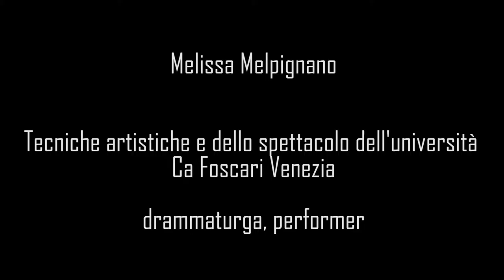Emanuel Gat, Spazio Corpo e Potere con Federicapaola Capecchi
II° Parte

Il coreografo israeliano Emanuel Gat a Spazio Tadini per il Progetto Spazio, corpo e potere.
Emanuel Gat, uno dei maggiori coreografi della scena internazionale, è ospite del ciclo di interviste dal vivo Spazio, corpo e potere, un'idea di Federicapaola Capecchi e Francesco Tadini.
Martedì 20 marzo 2012 attraverso la sua arte, le sue riflessioni e le sue parole si affronteranno molteplici aspetti dello spazio, del corpo e del potere. L’intervista muove dal percorso di ricerca tematico del Festival “Coreografia d’Arte – la ricerca e il progetto dello spazio dell’uomo –” e da alcuni altri spunti quali:
Oggi, cosa è il corpo? Cosa sta diventando? Che posto ha? Cosa significa luogo/spazio? In che modo l’uomo è nello spazio? Cos’è lo spazio? Quali spazi esistono? Esiste lo spazio dell’uomo? Corpo e spazio hanno una stretta relazione con il potere? Cosa significa tutto questo nell’arte, nel pensiero, nel teatro, nella coreografia, nella società, nella politica?
Il corpo parla, racconta, muta – e muta gli eventi in segni -, articola spazio e linguaggio; è il luogo, come sostiene Michel Foucault, in cui si iscrive il potere.